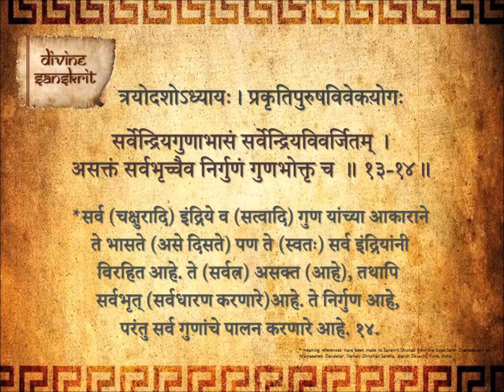Bhagavad Gita Chapter 13 Shloka 14